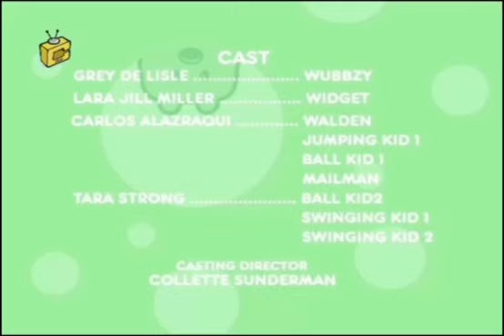(FANMADE) Wubbzy Credits (Gecroulian Version)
From a CITV Gecroulia Airing on March 5, 2020, before the debut of the Mini CITV block at 9:00am.
Mini CITV would later move to it’s own 24/7 channel on channel x.4, starting January 9, 2022.